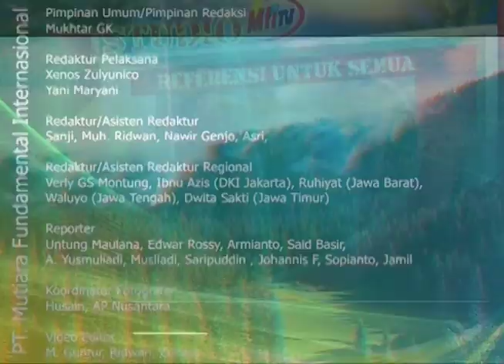Sambutan Kadisnakertrans Kab. Maros : Pembukaan Pelatihan Angkatan I BLK Komunitas Anggota KSN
MFI TV adalah media yang berusaha menginspirasi penontonnya dan peka dalam situasi apapun, khususnya persoalan bangsa dan negara yang menjunjung tinggi nilai-nilai Pancasila.
Dengan demikian, MFI TV bertujuan menyediakan informasi/berita, analisa-analisa kritis, dan cerita-cerita inspiratif untuk semua dengan tetap mentaati Peraturan sebagaimana yang ditaur dalam peraturan perundang-perundangan yang berlaku.
Dengan Motto "Referensi untuk semua"
Prinsip
1. Mengabdi pada kepentingan publik atau rakyat banyak;
2. Tidak menerima vedioa, ulasan, maupun komentar yang berbau kebencian berbasis Suku, Agama, dan Ras (sara); dan
3. Terbuka terhadap kritik dan koreksi.

Diterbitkan oleh :
PT. Mutiara Fundamental Internasional